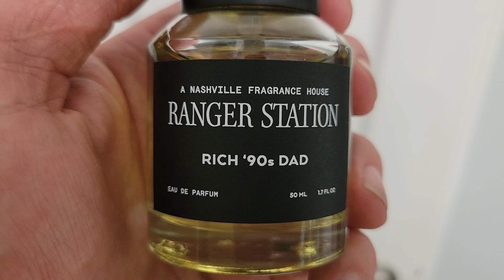Ranger Station Rich '90s Dad